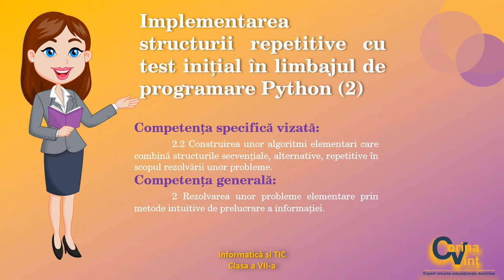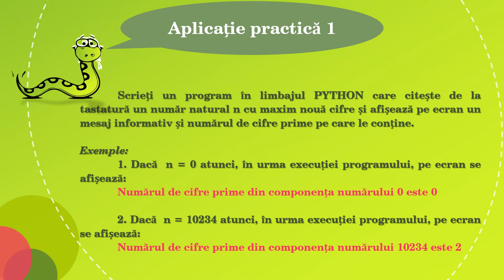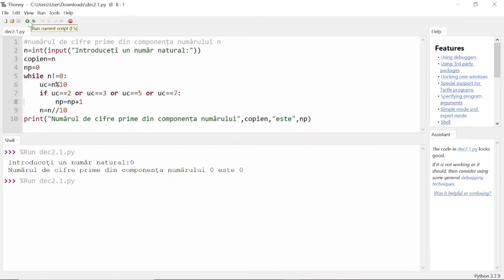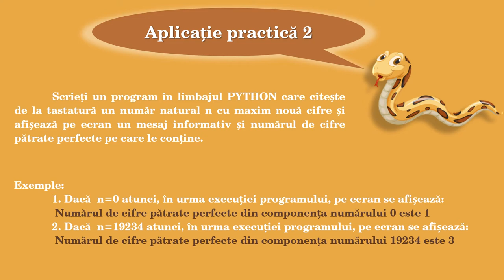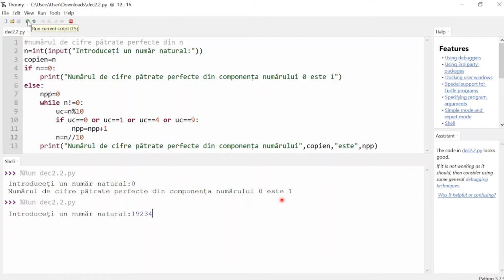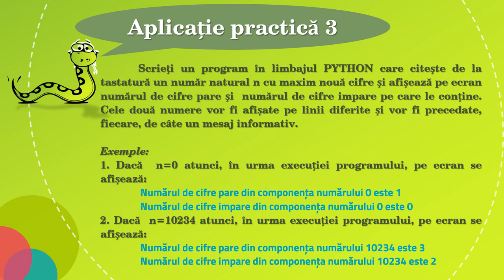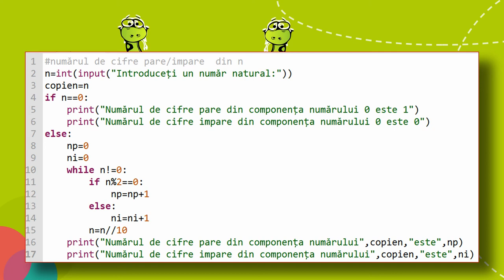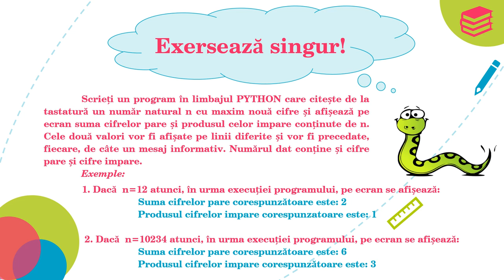Implementarea structurii repetitive cu test inițial în limbajul de programare Python (2)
Resursa video propusă are în vedere activitatea de învățare ce presupune identificarea unor algoritmi de rezolvare a problemelor propuse (prin combinarea de structuri secvențiale, alternative și repetitivă cu test inițial) urmată de transpunerea acestora în limbajul de programare PYTHON.
Aplicațiile propuse analizează cifrele unui număr natural după paritate, primalitate, proprietatea de pătrat perfect și afișează mesaje adecvate situațiilor particulare în care se încadrează valorile testate de program. Pentru exercițiu se propune o aplicație în același context.